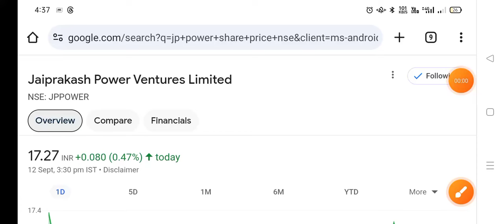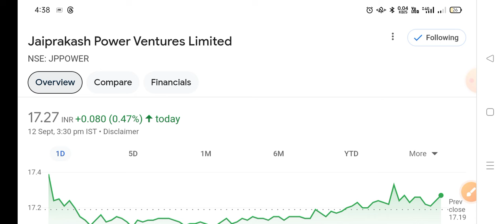jp power ₹16 कि तैयारी ◾ jp power share latest news ◾ jp power share latest news today